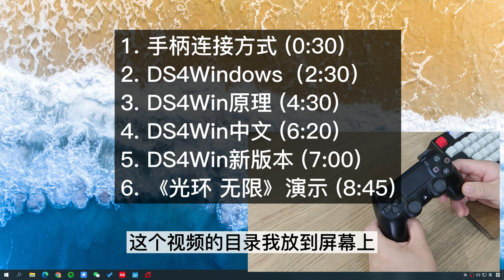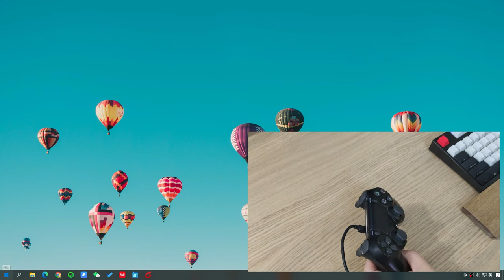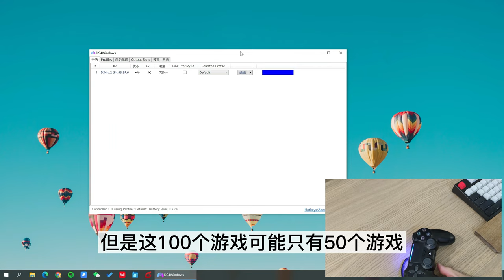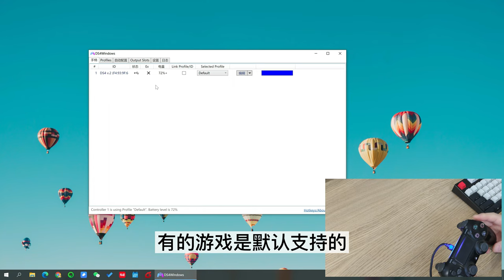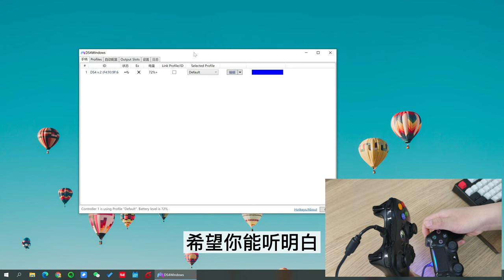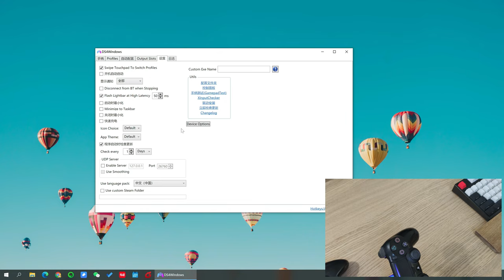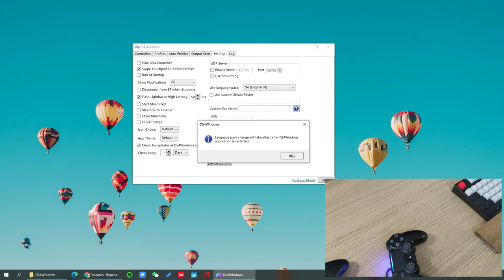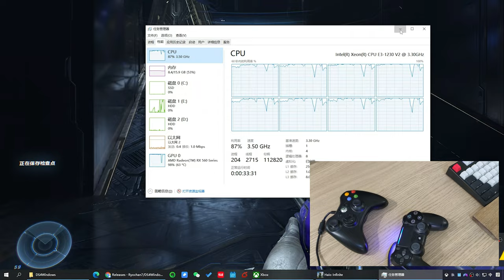如何用PS4手柄玩电脑游戏？DS4Windows新版驱动-2021年12月